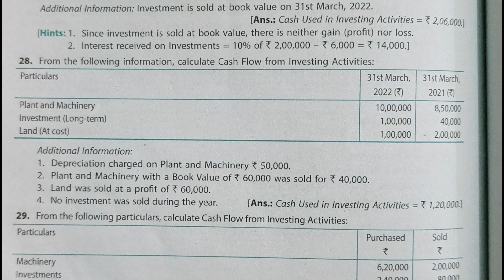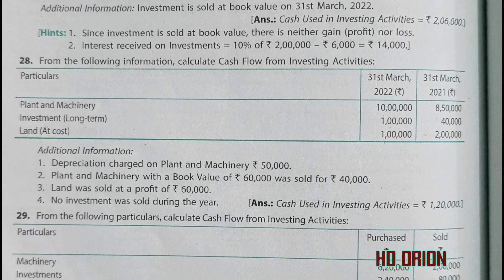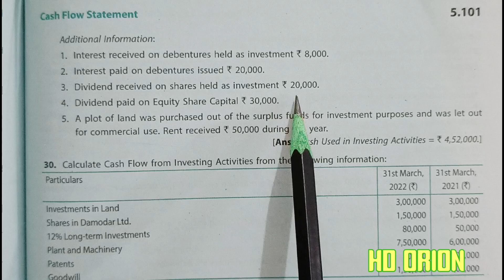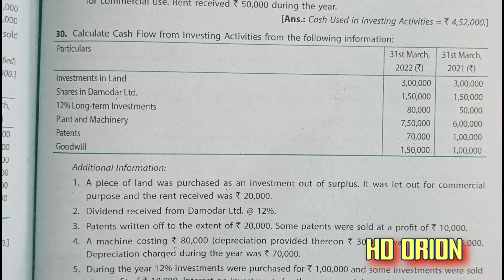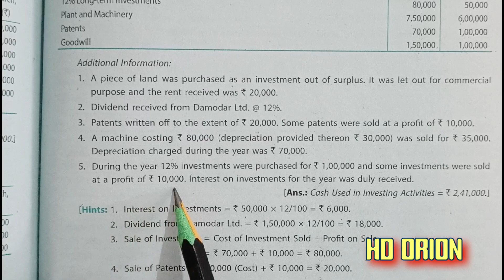8. Cash Flow Statement | TS Grewal's Solutions 28, 29, 30 & 31 | Cash from Investing Activities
8. Cash Flow Statement | TS Grewal's Solutions 28, 29, 30 & 31 | Cash from Investing Activities

Solution 28
Solution 29
Solution 29
Solution 30
Solution 31

Thank you so much for your love and support to the Channel.